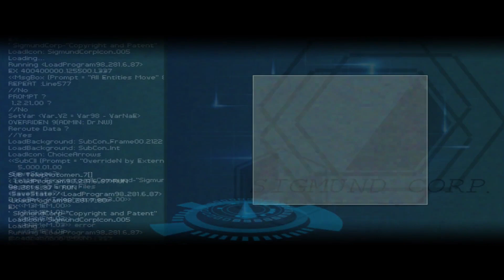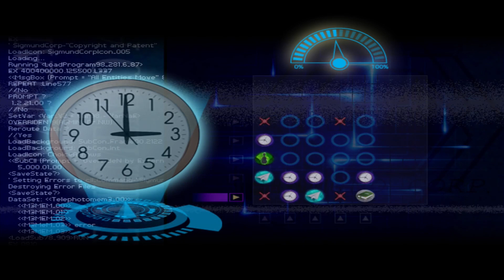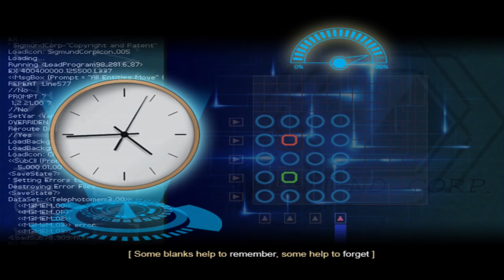Finding Paradise | Episode #4 | Laws Of Motion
We theorize about the abnormalities we've been experiencing and try our best to ride them out.